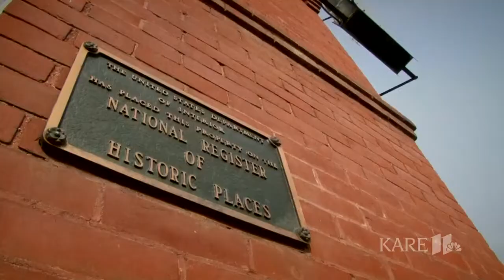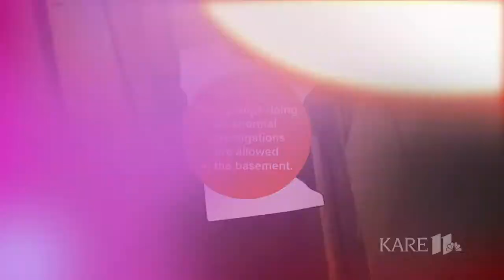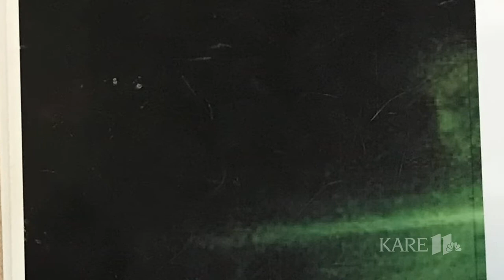MN's Most Haunted: Frights galore at The Palmer House Hotel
We asked you to tell us the most haunted place in Minnesota - and an overwhelming amount told us about The Palmer House Hotel in Sauk Centre. We took a trip there...and might have had some ghostly encounters ourselves!